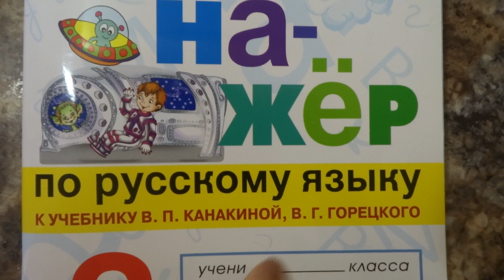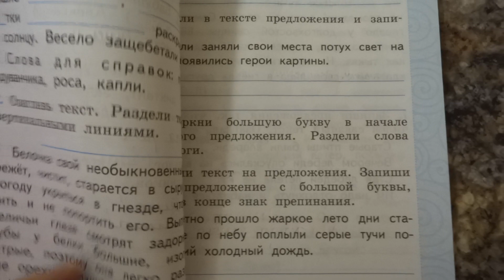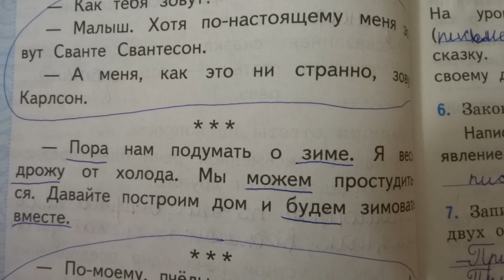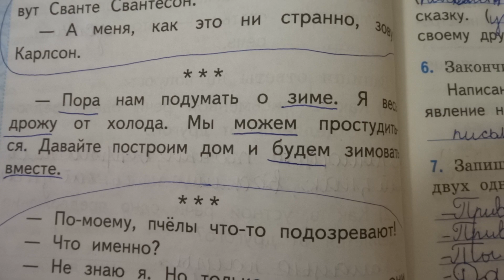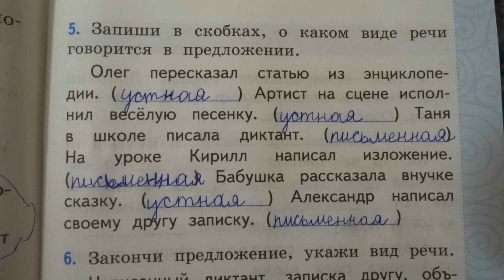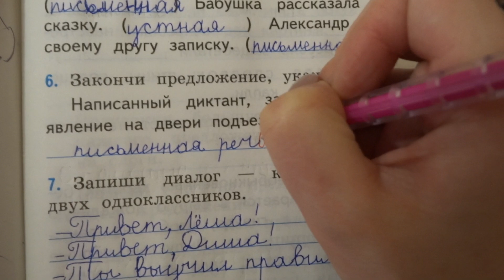Проверяю тренажёр по русскому языку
В этом видео я  2 класс проверяю тренажёр по русскому языку. Пишите в комментариях какую бы оценку поставили вы. Если вы нашли пропущенную мной ошибку, то пишите в комментариях)